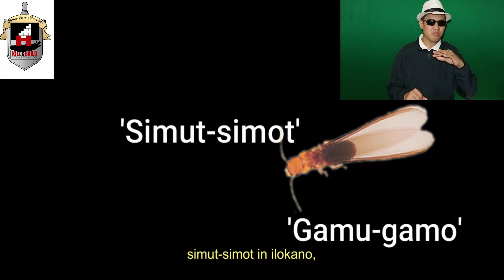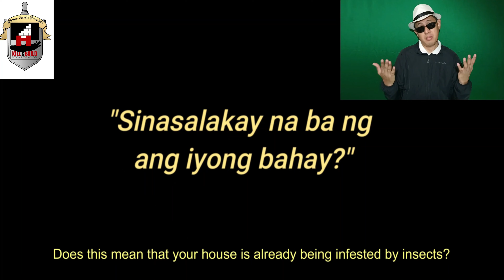ILOCANO ANAY EP 01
Here in the Philippines, swarming termites are often seen between the end of summer and the beginning of rainy days. They are usually not taken into account and are considered harmless. Howbeit they are blatantly seen swarming around not causing anything,  could they be one of those insects who leave subtle adverse effects?

Do you have stories related to the video?
Share it with us!

This video is mainly made to serve as a guide for contractors and homeowners but is designed to be of great help for everyone.

This video will also be available in various languages including mandarin, korean, english, dutch, hindi, punjabi, sign language, and the like.

Other videos discussing the same content are widely available in this platform  and the team behind this production only imparts knowledge which are based on own experiences that were proved effective.

 HousTkeeper Construction Services makes you equipped with practical knowledge that can contribute to the betterment and convenience of your lives.
We'll give you what it takes to be able to do it yourselves or you can let us do it for you.